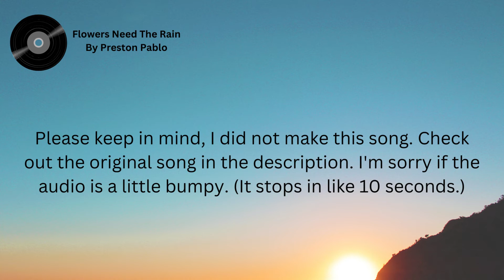Flowers Need The Rain ~~ Preston Pablo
Please keep in mind that I did not make this video.  Click the links below to see the person who made the song and the song itself!